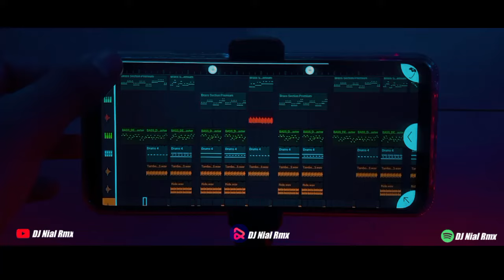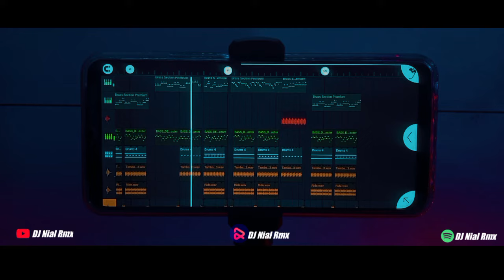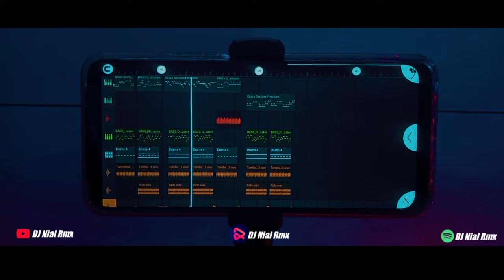DJ Jika Menyakiti Aku Bisa Membuatmu Bahagia Remix Tiktok Terbaru 2023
▫️Judul : Cinta Dalam Doa
▫️Aransement Music : DJ Nial Rmx
▫️ Original Music : Vioshie